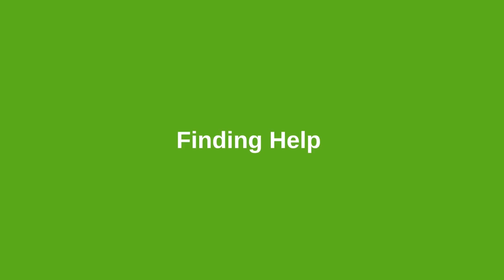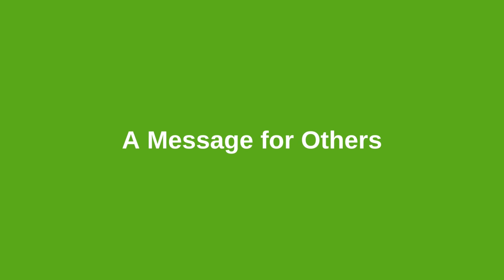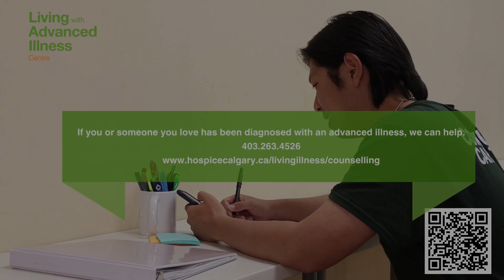Bill's Story: Counselling Through Advanced Illness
We offer individual counselling for clients living with advanced illness and their caregivers, family members, and close friends. Get to know Bill, who used our support services during his mother's advanced illness and through end-of-life.